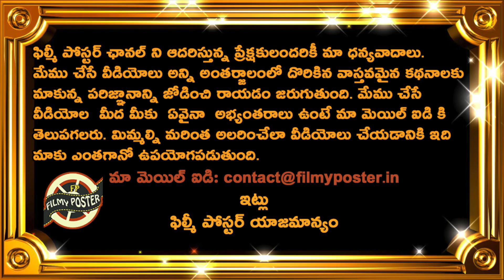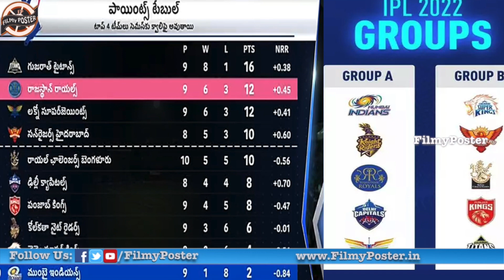RCB Chances To Enter Play Offs In IPL 2022|GT vs RCB Match 43|IPL 2022 Latest Updates|Filmy Poster